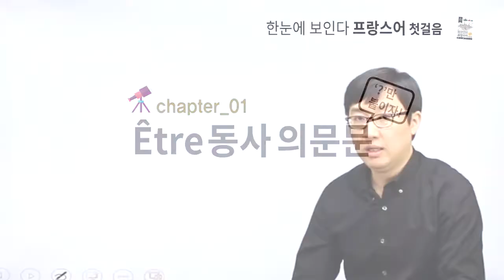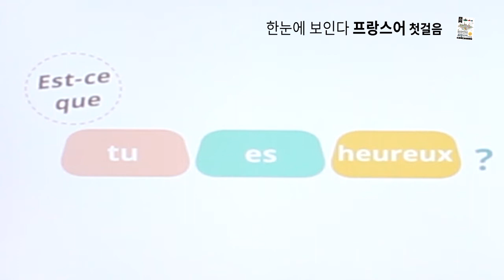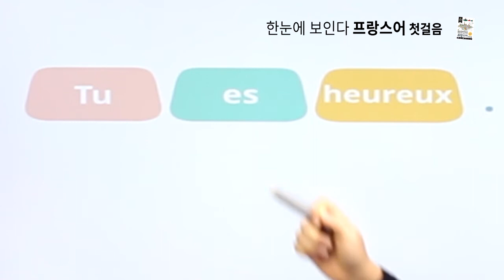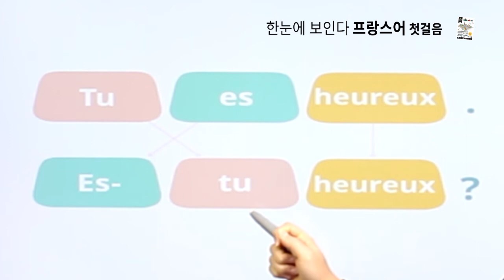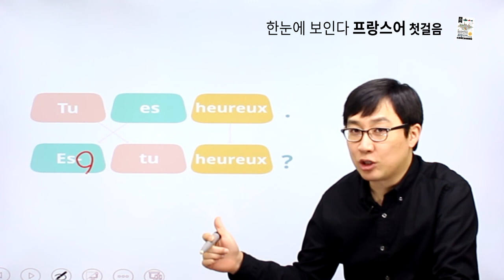프랑스어 첫걸음 - chapter 01 être 의문문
chapter1 être 의문문 강의